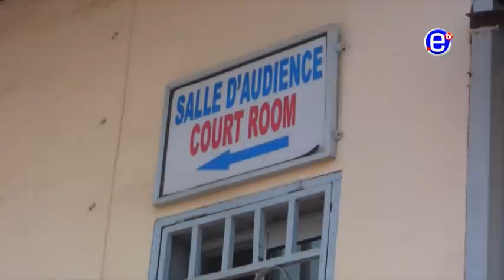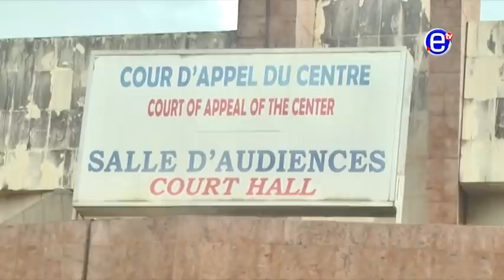LES MALHEURS DE WILFRIED SIEWE - ÉQUINOXE TV